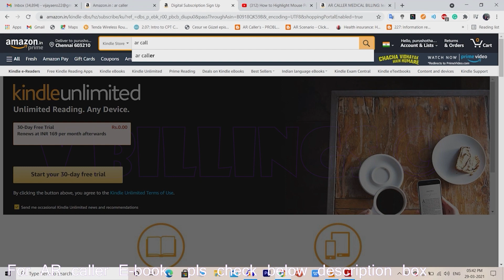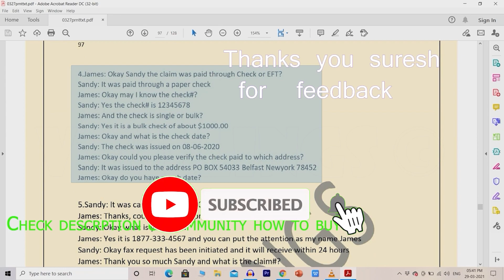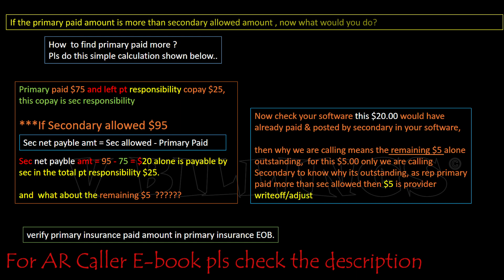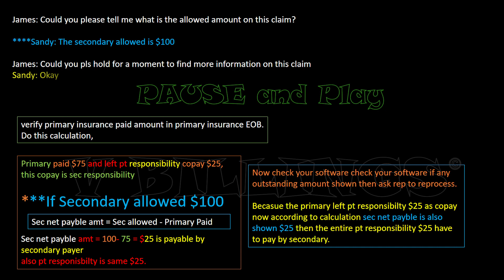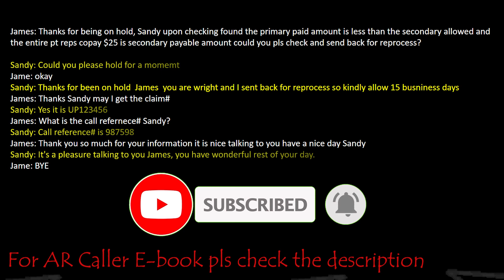Primary Paid more than secondary allowed Mock Call | AR CALLER Training | V BILLINGS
For ar caller E-book:
The wait is over, after many struggles, office works, and personal issues, I spent much time on this, yes our ebook for AR CALLER MEDICAL BILLING has been completed. I have launched it on amazon kindle for Rs. 350.00.  Also you can get directly from me for Rs.300.00 send thru google pay, phone pay or pay by UPI ID. Once paid take a screenshot and send that to my WhatsApp and I will send you the copy once I verified it.

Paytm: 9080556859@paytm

Bank details: Kotak Mahindra
Name Vijayakumar Munusamy
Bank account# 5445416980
IFSC: KKBK0000471
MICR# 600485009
Branch Madippakkam